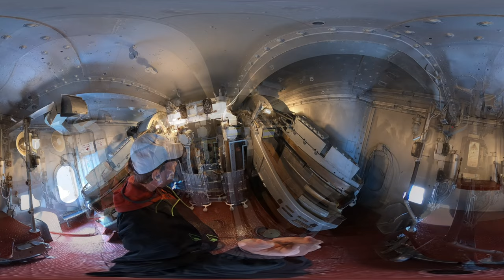Walking through the Upper Decks of the USS Alabama in Mobile, AL (Hike 360° VR Video)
If you've never been on a battleship, watch this video and take a VR tour with us. We explore inside and outside the ship, even inside the big gun turrets.